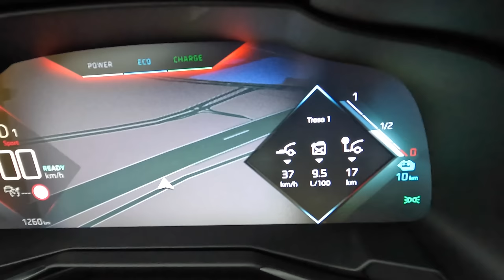2022 DS 9 E-Tense Plug-in Hybrid [1.6 225 HP] | POV Test Drive #1038 Joe Black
Car: DS 9 Sedan 1.6 PureTech 225 HP 2022

0:00 Intro
0:10 Walk-around and interior
1:34 Casual driving
6:06 Highway
7:30 Casual driving
11:57 Bumpy road
13:03 Engine view
13:20 Fuel Consumption

Engine: 1.6L Petrol (Gasolina) 4-cylinders
Displacement (cc): 1598
Power: 165 kW/225 hp
Torque: 300 Nm
Transmission: 8-speed automatic EAT8
Traction: FWD ( Front-Wheel Drive )

Acceleration (0–100 km/h): 8,3 s.
Fuel Consumption Combined in l/100 km by DS: 7,0

Fuel Tank Capacity: 60L
Total Range: 857 km
Weight: 1839 Kg
Cargo Space: 510 Liter
Model: 2022
Base Price: 52.810 EUR

Driver: Joe Black
Video: GoPro Hero 10 Black / Sony a6300 + Sigma 16mm f1.4
Audio: Zoom H2n (recorder) & Roland CS-10EM (binaural microphones)
Edit: MacBook Pro / Final cut Pro X